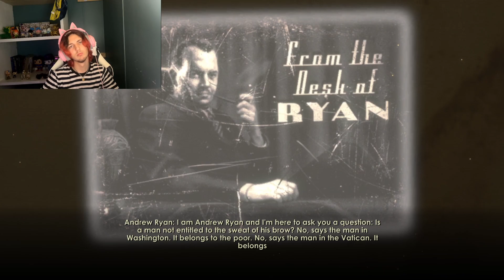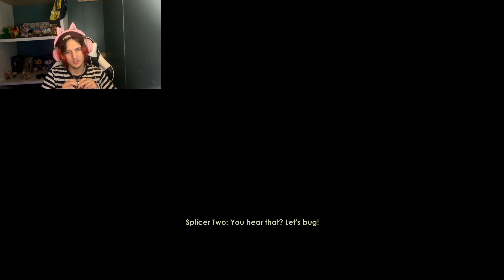Big Daddy And Small Demon Child Try To Take My Toes | Bioshock #1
For my first solo let's play I wanted to choose a game that was special to me. I chose Bioshock because it was always my favorite game whenever I was a kid. I think that you guys are really in for a treat with this one!